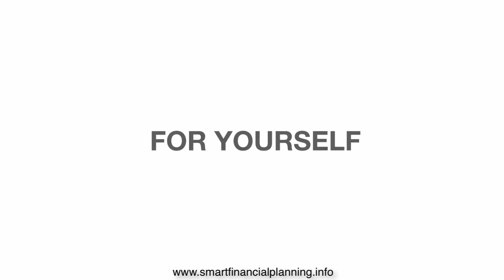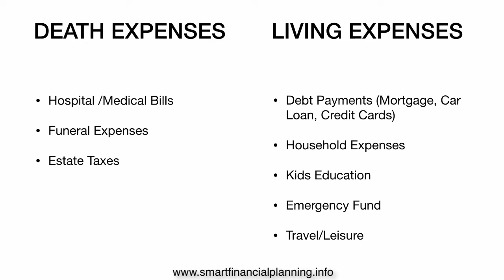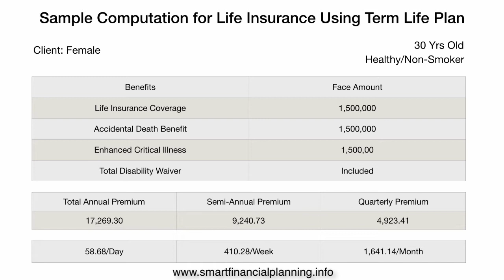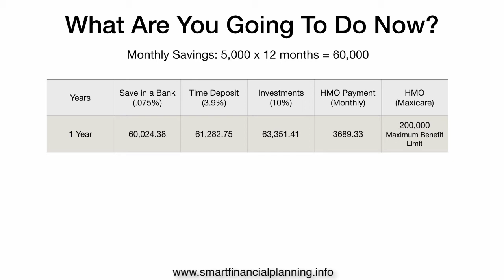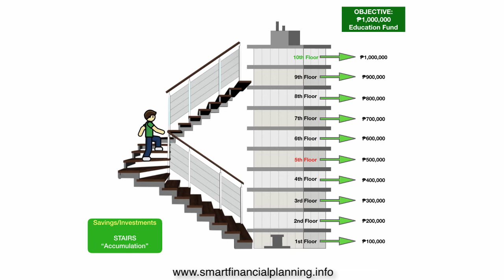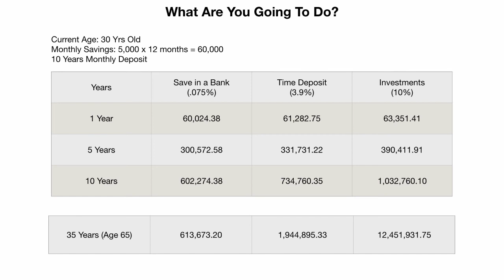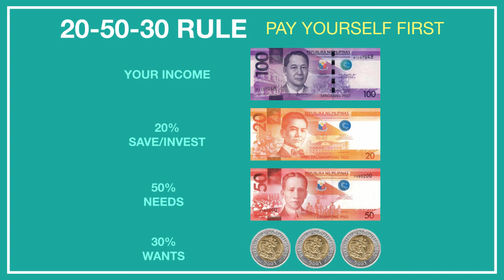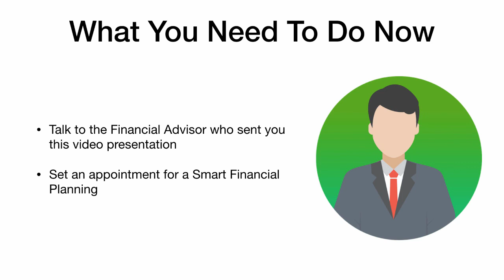Financial Planning for Filipinos :Life Insurance, Health & Accident Insurance, Savings & Investments